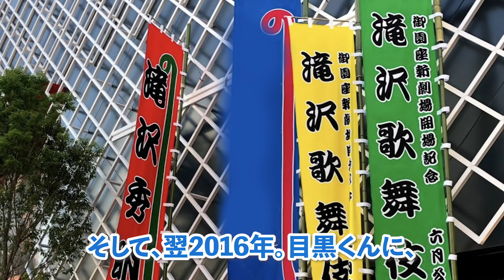【Snow Man】目黒蓮の過去（前編）宇宙Sixからスノーマンに加入するまでの感動を漫画で！【ラウール・向井康二・君の彼氏になりたい・歌・DD・ジャニーズ・それスノ・Grandeur・マンガ動画】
目黒蓮の過去（前編）。ジャニーズに入所後最後尾で踊っていた目黒くんがスノーマンに加入するまでの壮絶な過去。恩師、滝沢歌舞伎への出演が彼の運命を変えた。

■2021年1月20日発売シングル＋DVD！

脚本/原作；CAMP/ジャニーズ大好きさん
製作； ARISTO CAMP